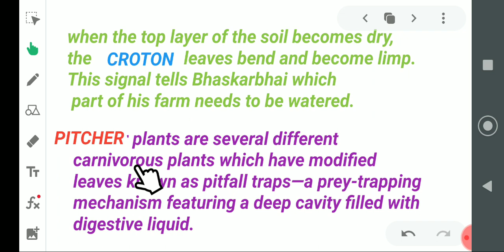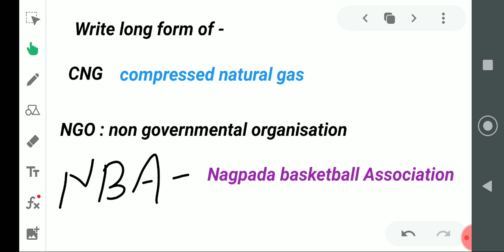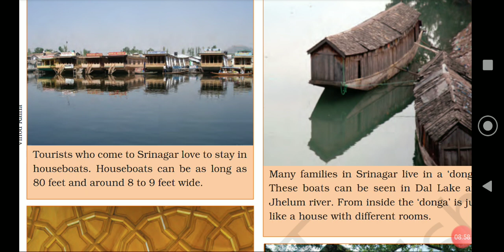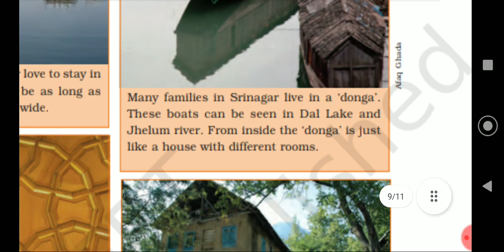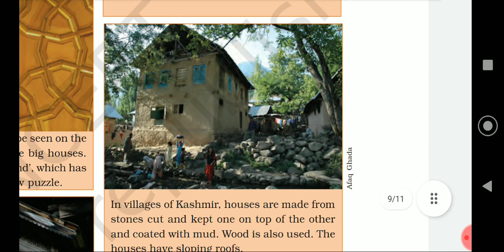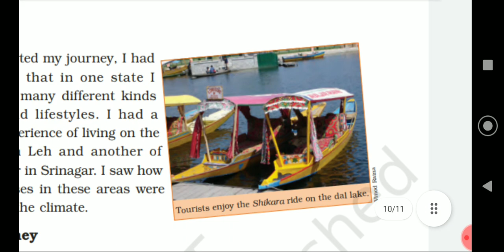class 5 EVS session ending revision part 2